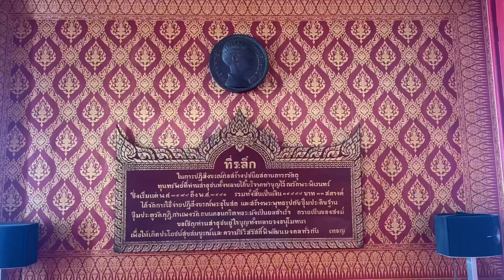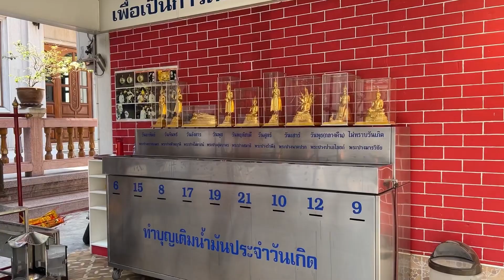วัดพระพิเรนทร์ กรุงเทพมหานคร | Wat Phra Phiren Bangkok in Tahiland